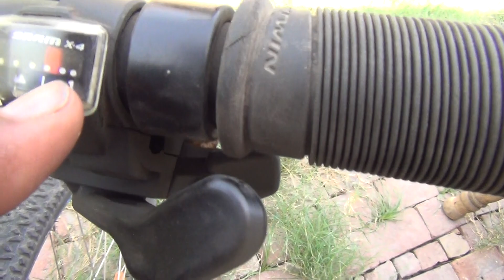Btwin Rockrider 520 MTB: From Frame to Gears, Complete Specs Analysis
About this video: This is my Cycle Rockrider 520,  I have shared the specification of this bike in this video. detailed specification.

Btwin
btwin my bike
btwin rockrider 520
rockrider st520
decathlon
decation cycle
Bike Frame Material
Gear Ratio
Suspension Type
Tire Size
Brake Type
Fork Travel
Drivetrain Components
Wheel Size
Weight Capacity
Seat Height Adjustment
Handlebar Design
Crankset Type
Pedal Type
Saddle Material
Stem Length
Chainring Size
Hub Type
Bottom Bracket
Axle Size
Head Tube Angle